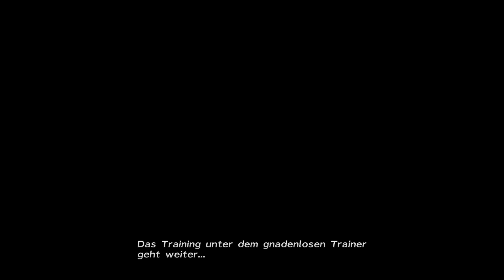Kreaturen Kreation - K3 - Teil 5 - 139 - Final Fantasy X-2 [Perfect Game] [Let's Play]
→ Diesmal stehen Guadosalam, die Donnersteppe und Bikanel an!

3:36 Obergehilfin [S]
4:32 Obergehilfe [S]
9:01 Blauling [S]
11:07 Todesbiene [S]
12:56 Falke [S]
14:53 Canis Major [S]
17:50 Wurfapparat [L]

Perfect Game Ziele:
100% Storyfortschritt
Alle Kostüm-Sphäroide und Kostümpaletten besitzen
Alle Accessoires und Items besitzen
Alle möglichen "Wichtigen Items" besitzen
   ► u.a. alle Al-Bhed Lexika und Purpur-Späroide
Vervollständigte Kreaturen-Kreation
Alle Monster im Oversoul besiegen
Alle Kisten öffnen und alle Items von NPCs erhalten
Maximales Level erreichen und alle Kostüm-Sphäroide ausleveln
Mehr als genug Gil besitzen (bzw. die schnellste Methode zeigen)
Alle Opern-Sphäroide kaufen
Alle sonstigen Nebenquests und vieles mehr ...

Ich hab was vergessen? Dir ist was wichtig? Schreib mir eine PN! :)

►►►►►► Hinweise ◄◄◄◄◄◄

An bestimmten Stellen des Let's Plays wird es vmtl. Schnitte, Beschleunigungen und Tutorials für euch geben.

Die Komplettlösung, die ich für dieses LP benutze wird nach und nach veröffentlicht.